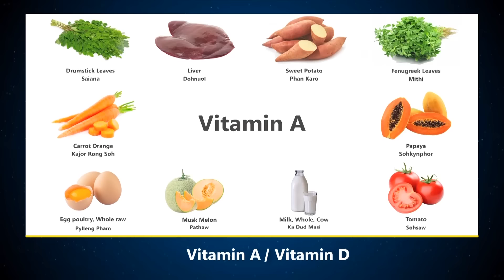Ïa Ka Jingtrei Shitom Bad Len Lade Jong Ka SRT | Ai Jingithuh Bad Pynkup Burom U MLA Ka Mawryngkneng